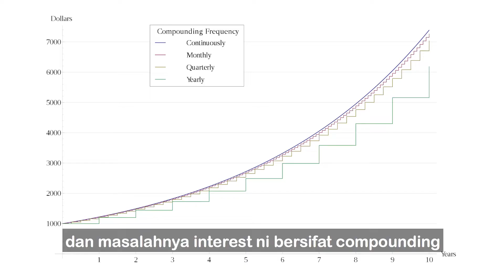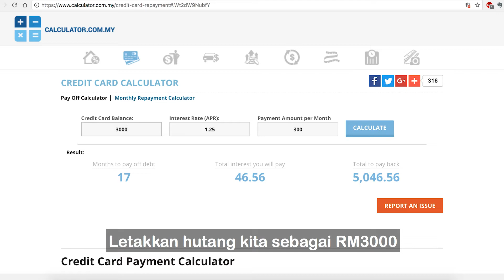Sesi AA - Ep. 7 - Bahaya Kad Kredit (Bhg. 1)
Visit Mega 3 Housing